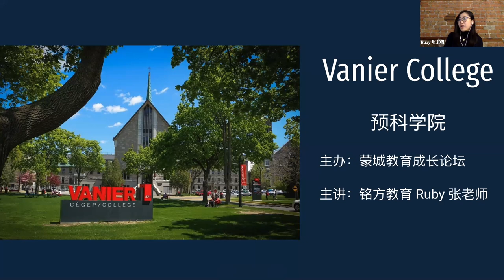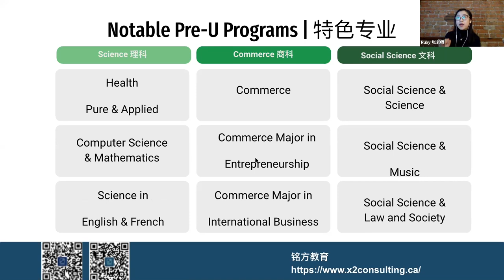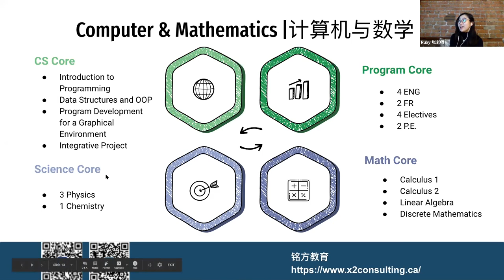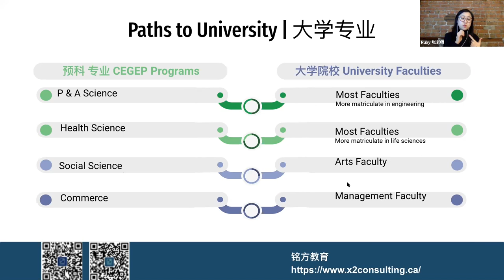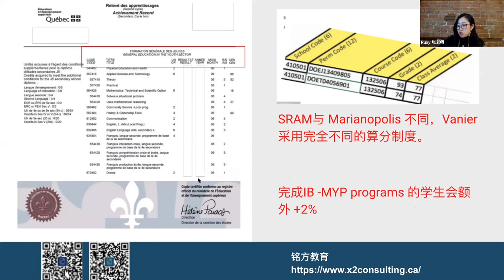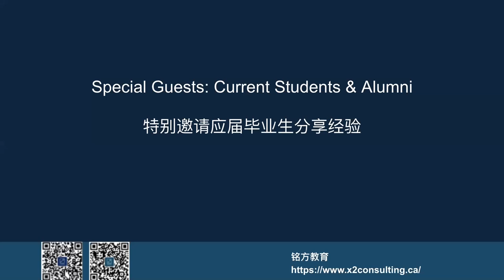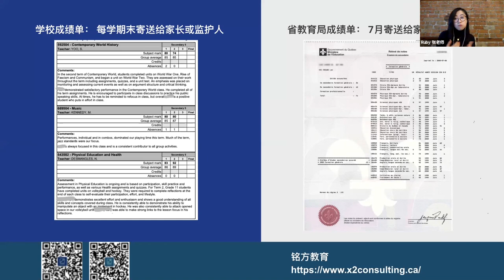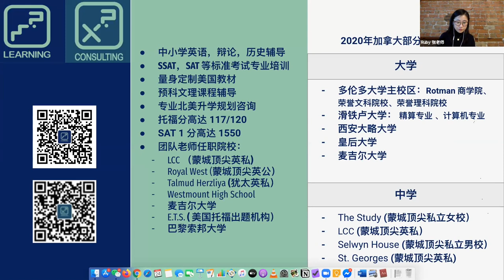Vanier College蒙城教育成长论坛CEGEP名校系列公益讲座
论坛公众号：MTL Education Forum
蒙城教育成长论坛是魁省在册的爱心公益组织，致力于打造蒙特利尔专业度和可信度最优的教育信息交流平台，为华人家长提供可靠丰富的教育信息和资源。

蒙城教育成长论坛2020年CEGEP名校系列公益讲座
时间：10月24日周六 19：30
主题：Vanier College
铭方教育（M² Learning) 成立于2016年，是一家专注于中小学生英语辅导的口碑品牌，在蒙特利尔范围内享有较高的知名度和美誉度。铭方教育由多位在校老师合作建立, 提供各级别英语语法课程， 读写， 文学赏析课程， 英语模拟法庭辩论课， 中学历史省考辅导， 以及预科专业辅导。并与姊妹咨询机构 X² Consulting 一起，成功帮助无数个孩子成功进入心仪的美加中学大学院校。